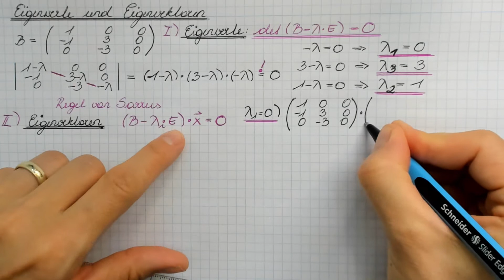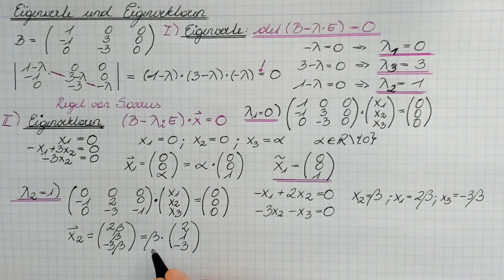Lineare Algebra: Eigenwerte und Eigenvektoren einer dreireihigen Matrix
Ein Eigenvektor einer Abbildung ist ein vom Nullvektor verschiedener Vektor, dessen Richtung durch die Abbildung nicht verändert wird. Ein Eigenvektor wird also nur skaliert und man bezeichnet den Skalierungsfaktor als Eigenwert der Abbildung. Bei kleinen Matrizen können die Eigenwerte exakt berechnet werden.
Hier wird das leicht verständlich an einem Beispiel erklärt.